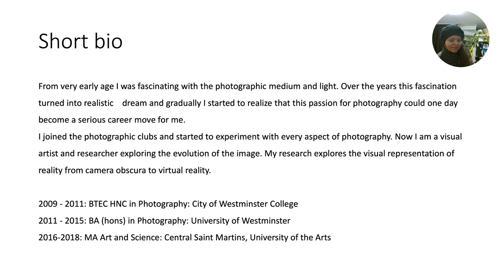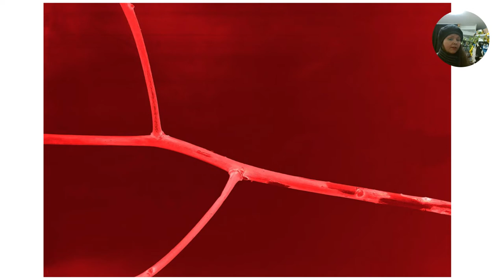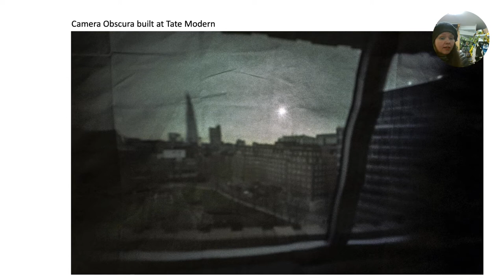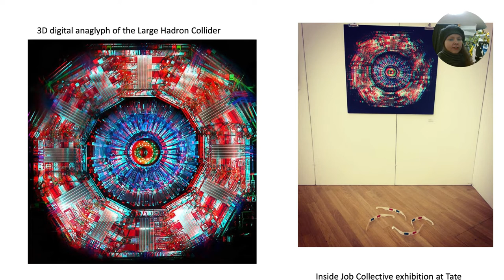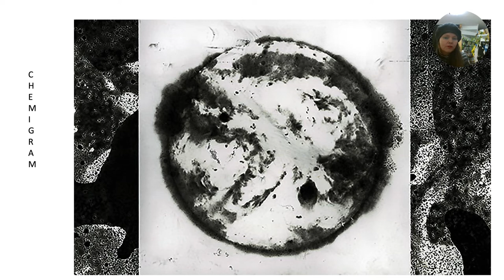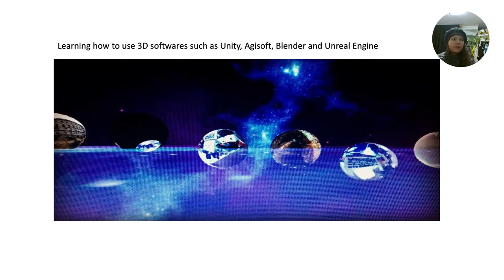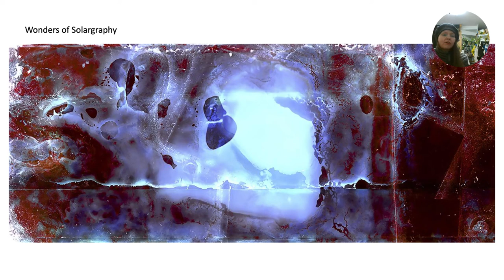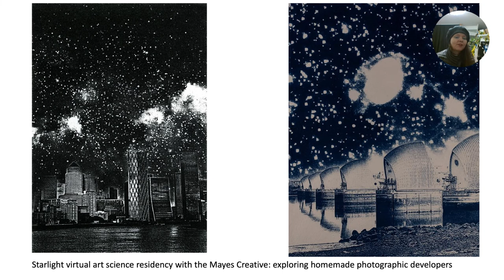OLGA SUCHANOVA Artist Photographer In Conversation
Olga Suchanova is an emerging artist, exploring space, time, illusion & reality, through experimental & alternative photographic processes.
OLGA SUCHANOVA
Artist Photographer
In Conversation
DISCUSSING HER ARTWORK & IDEAS INFORMING PRACTICE
Sunday 23 January 2022
8pm - 20:00 GMT UK
Livestream!
Book your free ticket now!
Olga Suchanova

Visual artist Olga Suchanova is an emerging fine art photographer and printmaker, whose work is inspired by art, science, technology and metaphysics.

Drawing inspiration from nature, the properties of matter and energy, and quantum mysticism, Olga reinterprets light, colour, pattern, and form using experimental photography, printmaking and painting. Her work questions notions of space, time, illusion, and reality.

Adopting experimental approaches, her work is focused on how the invisible can become visible.

Two of Olga’s images were shortlisted for the Astronomy Photographer of the Year at the Royal Observatory Greenwich, for two consecutive years. 99 Suns in 2019 and Timeless in 2020, included below. This world class photography competition attracts over 4500 entries from 75 countries around the world.

99 Suns investigates the colours of the Sun to reveal and enigmatic phenomena in relation to the construction of knowledge and reality.

Suchanova experimented with primary colours and glow in the dark pigment, to create 99 photo etchings in different colours, combined to create a digital collage.

Based in Thames Side Studios, London, Olga builds pinhole cameras which are carefully placed, to create images over extended periods of time. The resulting photographs playfully blur notions of reality, illusion, time and space.

    "I am a Slovakian visual artist and curator, based in London. My work lies at the intersection of light, space, time and energy. If we insist there should be things to be observed, these things come about through our constructing a reality we can know that is independent of our observing."

For the ongoing project 'Chasing the Sun' I expose hand made cameras from one day to few years. I condense time and space with the lensless photographic technique called Solargraphy.

The image was exposed for 3 month on the river Thames facing Canary Wharf in London from the Winter Solstice 2020 to the Spring Equinox 2021 as the outcome from my art science virtual residency 'Watching the Sun' in collaboration with the Mayes Creative @mayescreative and the Royal Astronomical Society.

Suchanova constructed pinhole cameras from empty beer cans, designed by Peter Saville for the Tate Modern, to make the solargraphs.

Studio
The Online Gallery dedicated to Photography & Culture
Presents
IN CONVERSATION

In Conversation is a series of livestream events organised and hosted by Studio Gallery, where photographers / artists discuss their photographic practice and the wider context to their work.

In Conversation are inclusive events where audiences are able to participate through real time chat live with the photographer / artist. Questions and comments are woven into the conversation.

In Conversation is streamed live over YouTube & Facebook.
We look forward to welcoming you into a participatory and inclusive forum.

Studio is part of
Diorama Days, Landscape Photography Workshops & Holidays

Bespoke learning experiences to enhance your camera skills and foster your creativity, whilst exploring National Parks and Areas of Outstanding Natural Beauty.